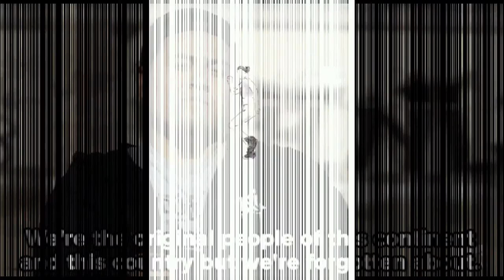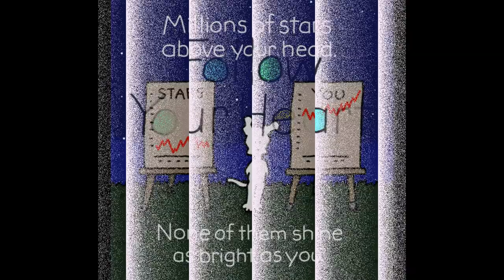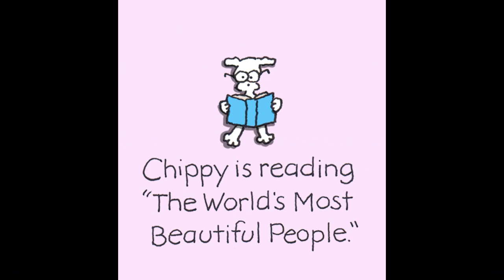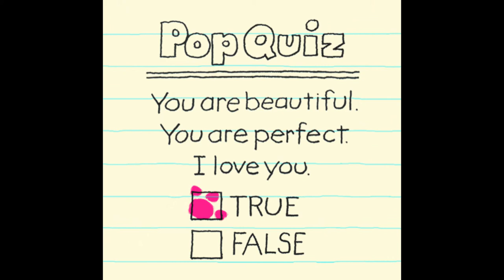Follow The Beat